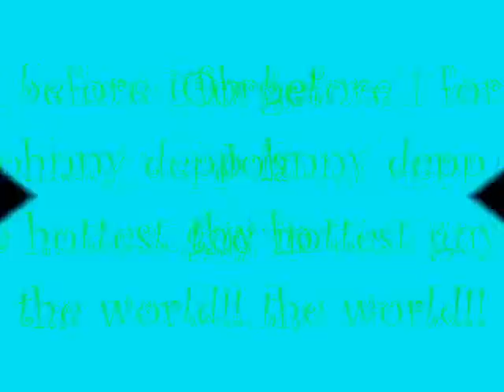JOHNNY DEPP MUSIC VIDEO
this is my first music video hope you like it :-)leave comments please